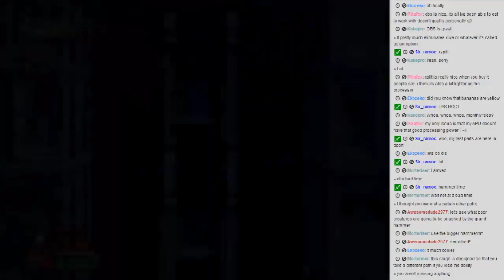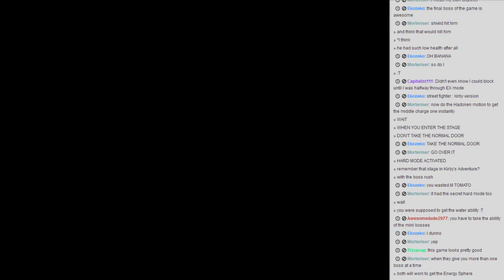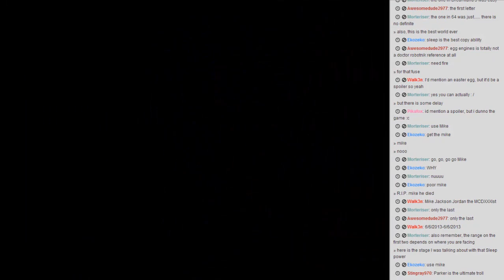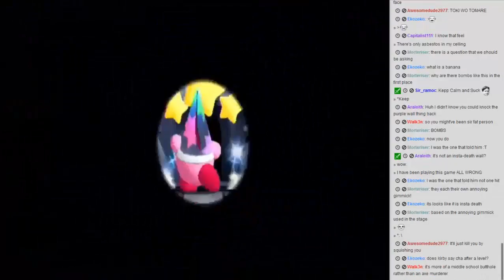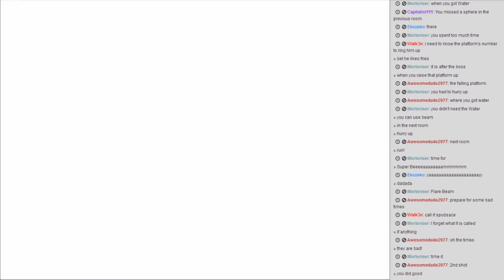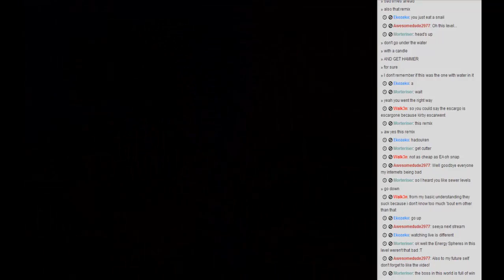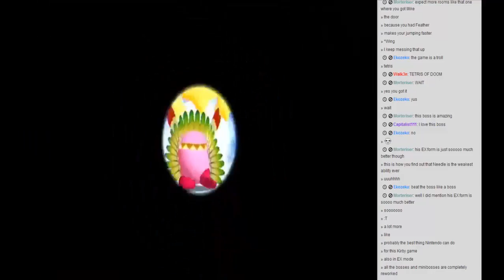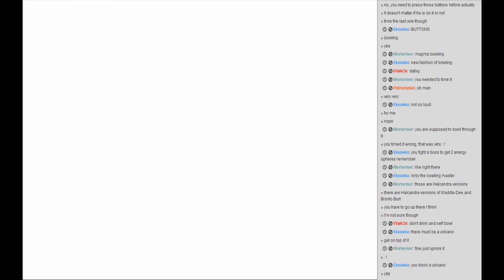🔴 Let's Play Kirby's Return to Dream Land (3)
Streamed live in 2013, reuploaded to be easier to watch.